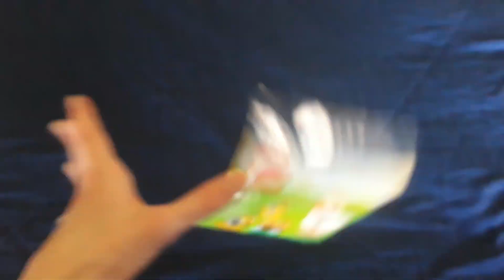Lego Easter Ckickens Set! (Review Coming Soon)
Ex-peck-t  an Egg- salent Review Soon!